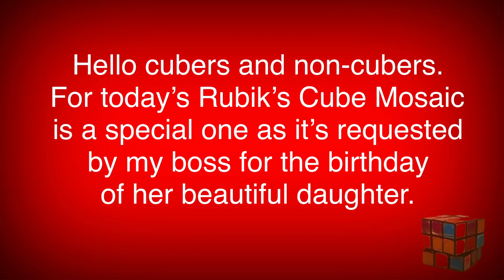I MADE A PORTRAIT OF RELLZAH KRIZNAH MAGSUMBOL | RUBIK’S CUBE MOSAIC| MY aLTeR eGo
Happy Birthday Rellzah Kriznah Magsumbol.

Wishing  you all the best in life.

For this video, I used a total of 294 pcs. Rubik’s Cube (3x3).

It took me 4 hours to complete her Rubik’s Cube mosaic.

Happy cubing.